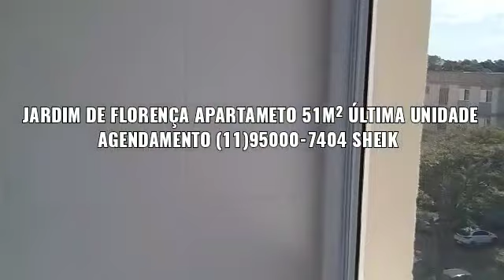Apartamento 2 Dormitórios Jardim de Florença Amaralina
O melhor custo beneficio da zona oeste confira apartamento 52m² CIAzul Imóveis
Apartamento 2 dormitórios 1 vaga pronto para mora  com elevador e varanda Jardim de Florença. Bairro Jardim Amaralina Rua Bento de Barros 200.